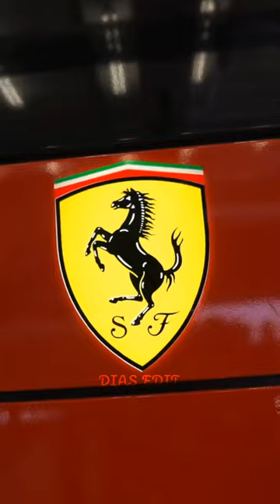Charles Marc Hervé Perceval Leclerc